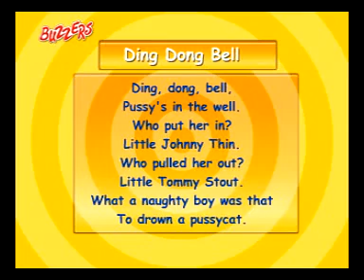ding dong bell kids songs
ding dong bell he KiddieOK channel, Karaoke, Sing-A-Long, Stories and more. Great fun for little people. This time it's Ding Dong Bell Sing-A-Long.